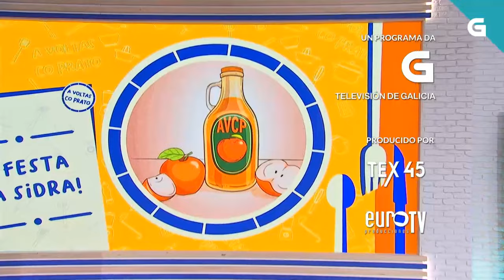Receita de polo á sidra